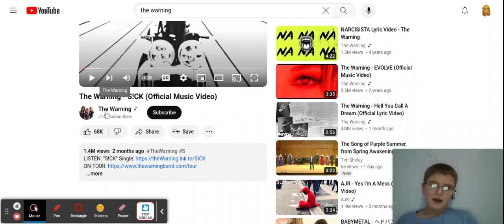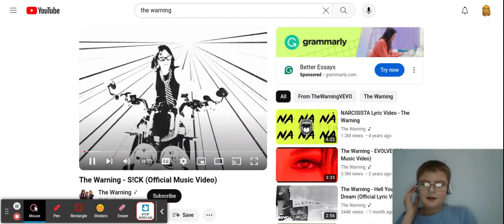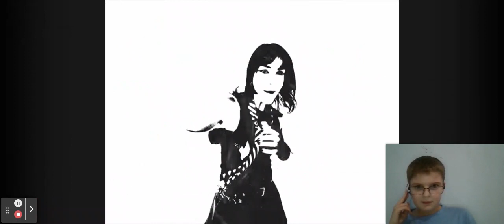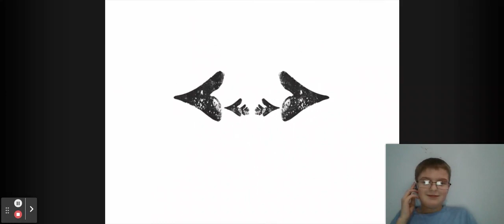Mrcola56 Reacts to The Warning - S!CK Official Music Video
This was honestly the best warning music video I've seen so far.